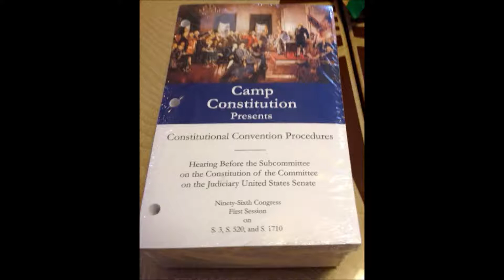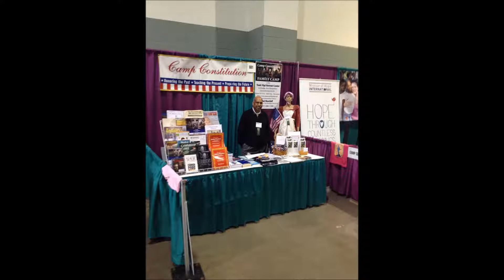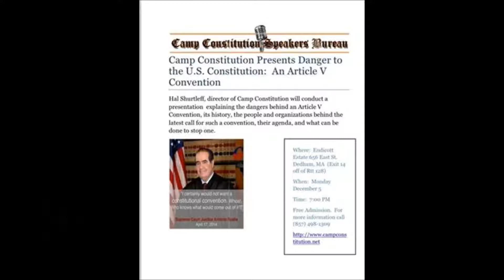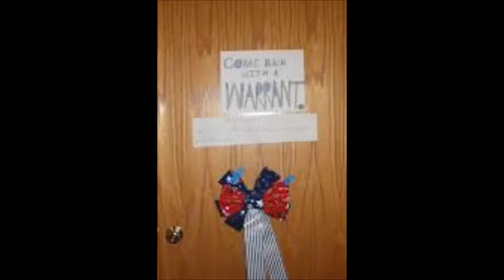Camp Constitution Radio Show 115: Muslim Immigration or Colonization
Muslin Immigration or Colonization. This show originates on WBCQ The Planet.    Camp Constitution is an all volunteer association of Americanists.